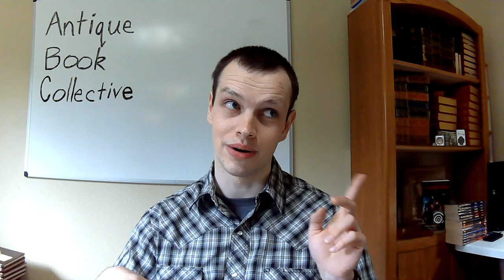Start an eBay Business Using Storage Unit Auctions to Source! -- One of the Many Ways to Start/Grow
In this video, I talk about how people use storage unit auctions to get stuff for for their eBay (and non-eBay) shops. Please note, I don't do this! However, it IS something that can work for you.